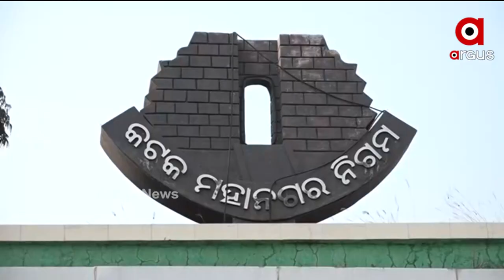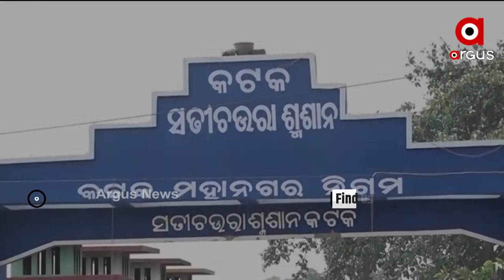BARABATI DHAULI EXPRESS